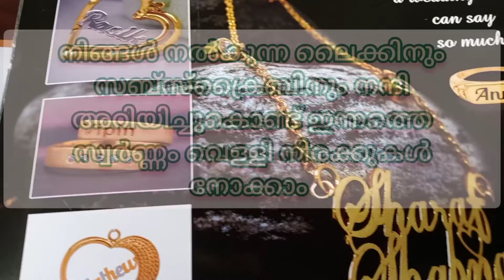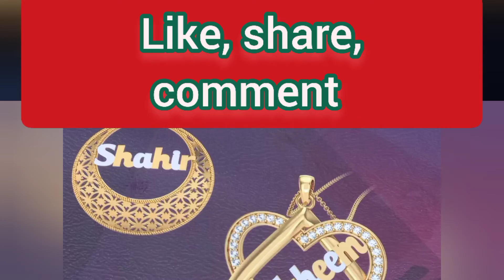gold rate today,3-08-2022 kerala gold price